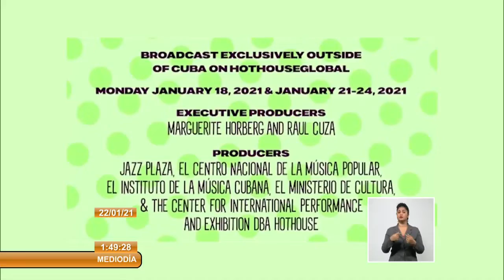Pormenores del Festival Internacional Jazz Plaza en Cuba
Más de 27 artistas norteamericanos conforman la participación internacional en el FestivalInternacional de JazzPlaza en Cuba que se desarrolla de manera virtual hasta el próximo 24 de enero. Este jueves tuvo lugar la primera presentación foránea en el programa del evento.